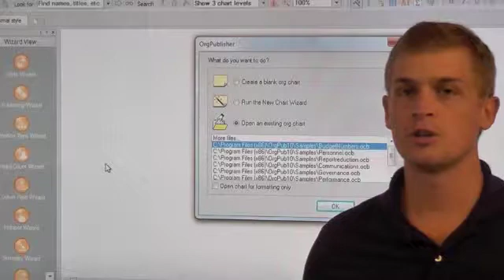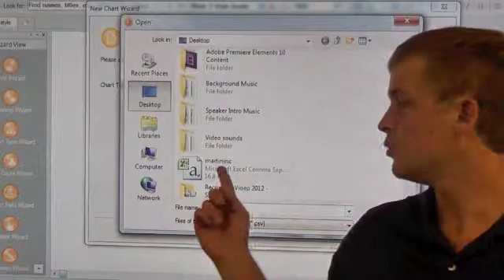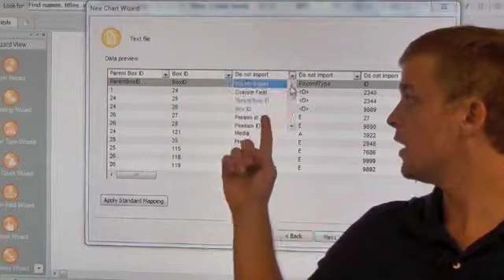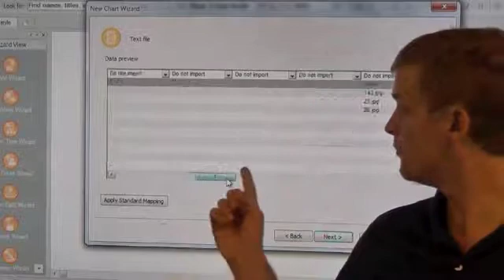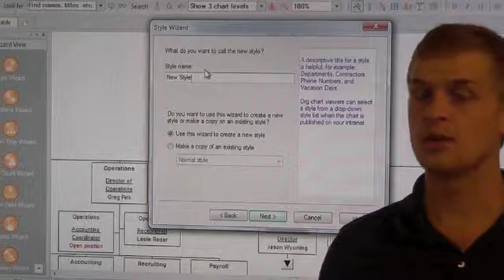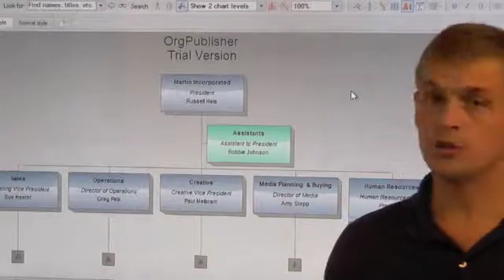OrgPublisher-Connecting To A Data Source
Greg demonstrates how to connect to a data source and how to format, create and customize orgcharts with OrgPublisher.